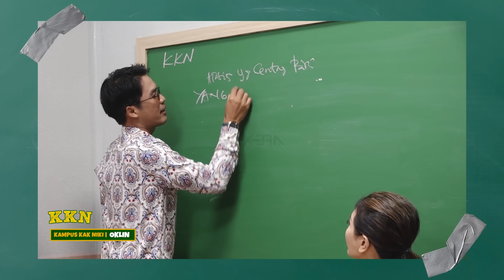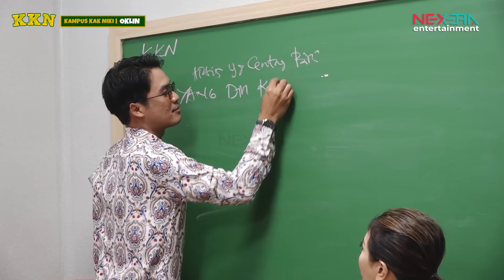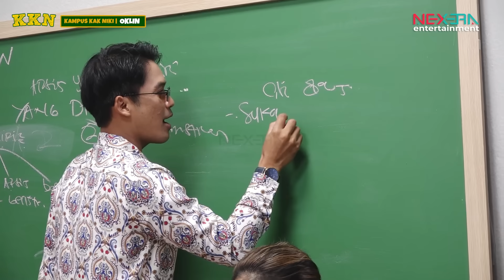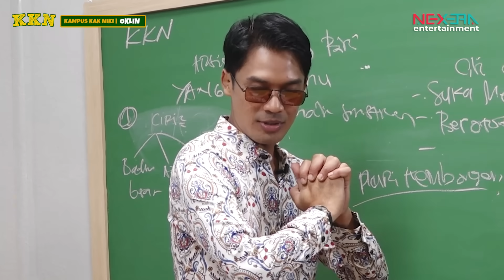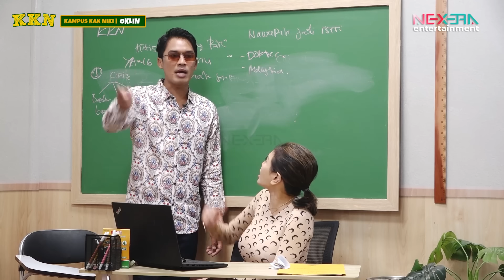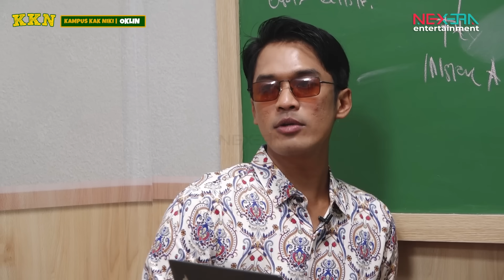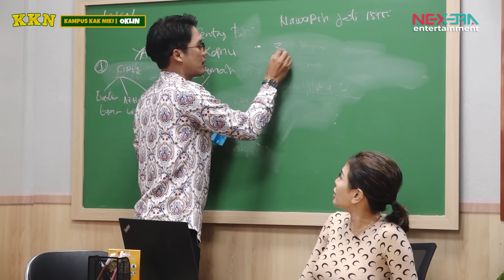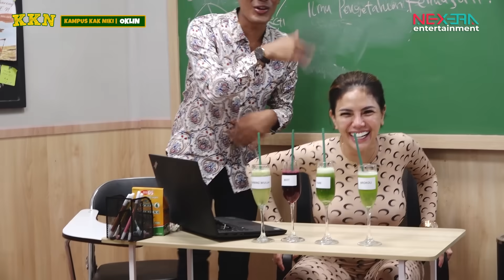OKLIN: DI DM ARTIS YANG UDAH PUNYA ISTRI, INISIAL AZ❗| KKN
Oklin, mahasiswa yang senang olahraga bikin penasaran semua laki-laki. Sampai akhirnya datang ke kampus untuk konsultasi,
KALO LAGI NONTON JANGAN DI SKIP !!!

BINTANG TAMU KEREN DI KAMPUS KAK NIKI (KKN) TAYANG SETIAP HARI SENIN, BARENG NIKITA MIRZANI & DICKY DIFIE HANYA DI NEXERA ENTERTAINMENT !